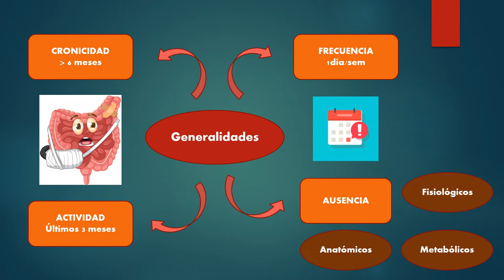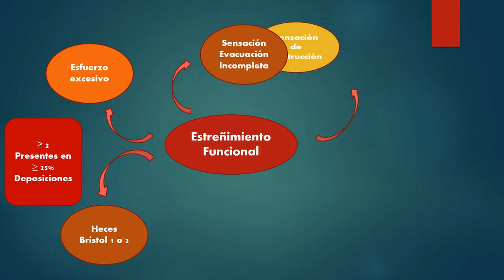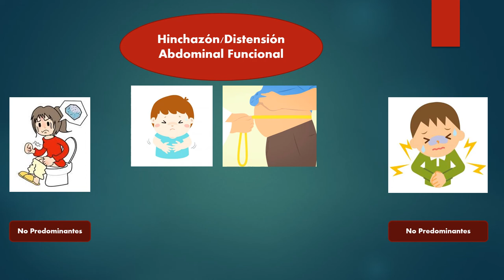Trastornos Intestinales Funcionales - Criterios ROMA IV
Clase: Gastroenterología
Ayudantía: Medicina Interna
Carrera y año: Medicina, 2020